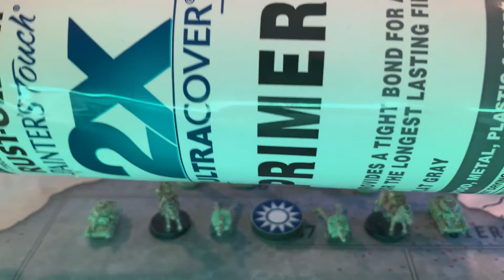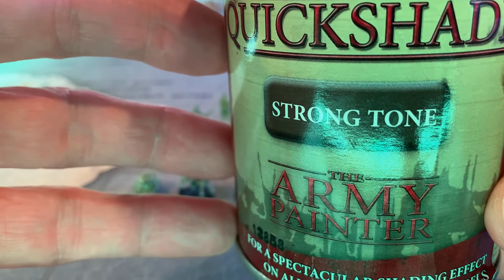Chinese Painted Pieces for Axis & Allies (pt. 2)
In this video I will show you my newly painted Chinese pieces for my Axis and Allies game table.

The following paints were used:
Flat Gray Primer
Green Apple (Satin)
Army Painter Quickshade (Strong Tone)
Army Painter Matte Varnish

🎨 Immerse Yourself in the World of Miniature Art for Axis and Allies Painted Pieces! 🌐

Hey fellow gamers! 👋 If you're a fan of Axis and Allies and appreciate the finer details that bring your gaming experience to life, you're in for a treat! 🚀✨

Watch this video and join me on a journey through my passion for miniature painting, specifically tailored for enhancing the Axis and Allies gaming community. 🌍🎲

🖌️ Brushing Up on Creativity: Dive into the mesmerizing world of tiny soldiers, tanks, aircraft and warships. Watch as each stroke of the brush breathes life into the battlefield, transforming plastic into epic war scenes.

🎨 Colors that Command Attention: Discover the carefully chosen color palettes that make each faction stand out. From the iconic olive drab of the Allied forces to the menacing gray of the Axis powers, every hue tells a story on the miniature canvas.

🔍 Detail is in the Details: Explore the intricacies of my painting techniques. Whether it's weathering effects on tanks, realistic camouflage on aircraft, or the gleam of polished aircraft wings, every detail is a nod to historical accuracy.

👩‍🎨 Personal Touch: Witness how I infuse my personal style into the miniatures. It's not just about painting; it's about storytelling. Each piece becomes a character with its own narrative, adding a unique flavor to the Axis and Allies game table.

🌟 Elevating Your Gaming Experience: Learn how these painted miniatures elevate your Axis and Allies game play. The visual impact adds a layer of immersion, making every move on the board a cinematic experience.

🤝 Join the Conversation: Share your own tips, tricks, and favorite painted pieces in the comments. Let's build a community where we celebrate the artistry behind Axis and Allies together!  Let me know what you think.

CREDITS:
Intro & Outtro Credits & Copyright Notices:
Cover Image: Call of Duty by Activision (Sorry but that really is not me in that photo)
Music Composer: Dan Bodan
Song Title: Leoforos Alexandras
Video Producer & Director: yours truly... LT. DAN